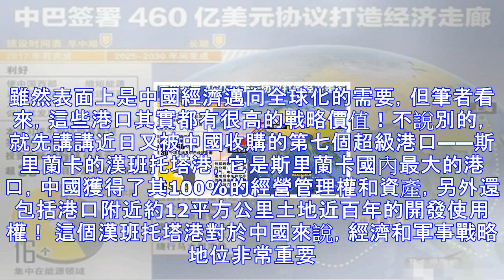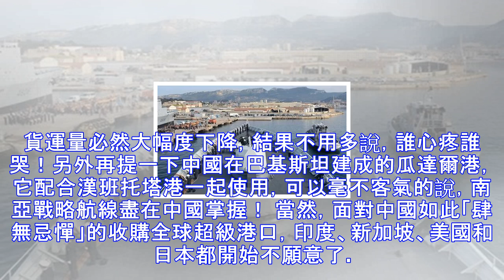中國海洋戰略再下一城，把印度和新加坡快逼瘋了！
這些年隨著國家發展速度的加快，中國開始大量收購世界著名港口。據目前數據統計，全世界十大港口已經被中國收購了六個。比如澳大利亞達爾文港、加拿大悉尼港、希臘比雷埃夫斯港和緬甸皎漂港等，遍布全球各地。雖然表面上是中國經濟邁向全球化的需要，但筆者看來，這些港口其實都有很高的戰略價值！不說別的，就先講講近日又被中國收購的第七個超級港口——斯里蘭卡的漢班托塔港，它是斯里蘭卡國內最大的港口，中國獲得了其100%的經營管理權和資產，另外還包括港口附近約12平方公里土地近百年的開發使用權！ 這個漢班托塔港對於中國來說，經濟和軍事戰略地位非常重要。可能大家不太了解這個港口，但事實上它在世界上屬於一流的超級港口。因...
源: pixpo